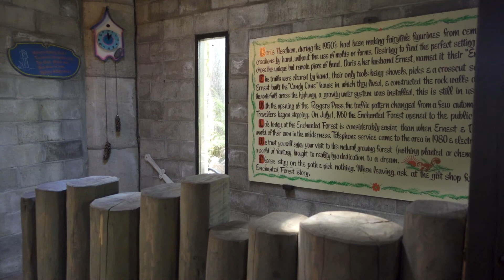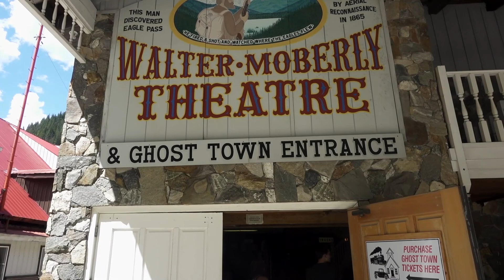Log Barn, Enchanted Forest, 3 Valley Gap Ghost town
It's mothers day and  only I know where we are going on our day trip.

The Log Barn
The Enchanted Forest
3 Valley Gap Ghost Town